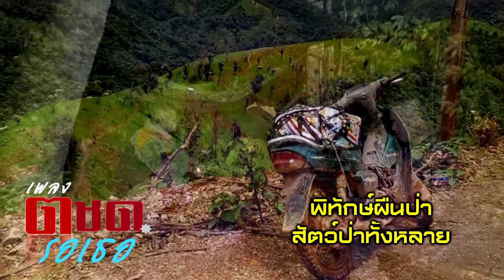เพลง ต.ช.ด. รอเธอ ศิลปิน แบ๊ว แซมบ้า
เพลง ต.ช.ด. รอเธอ  บทเพลงนี้ถูกสรรค์สร้างโดยดำริห์ของ พล.ต.อ.ดร.ไกรสุข สินศุข อดีตรองผู้บัญชาการตำรวจแห่งชาติ และเป็นนายกสมาคมตำรวจตระเวนชายแดนแห่งประเทศไทยคนปัจจุบัน  โดยมอบหมายให้นายอาคเณย์ วัชรีวงศ์ ณ อยุธยา เป็นผู้ประพันธ์บทเพลงนี้ขึ้น เพื่อเป็นขวัญและกำลังใจ แด่พี่น้องตำรวจตระเวนชายแดนทุกผู้ ทุกนาย...หมายเหตุ พล.ต.อ.ดร.ไกรสุข สินศุข ในอดีตเคยผ่านการเป็นตำรวจตระเวนชายแดนมาก่อน  เรียบเรียงดนตรีโดย ครูแบ๊ว